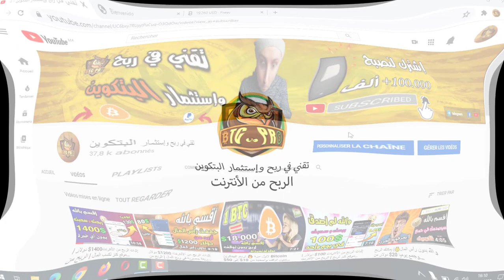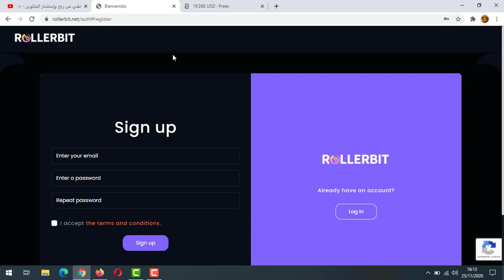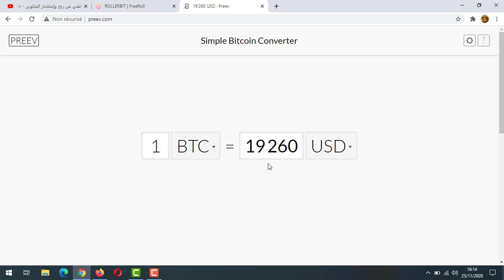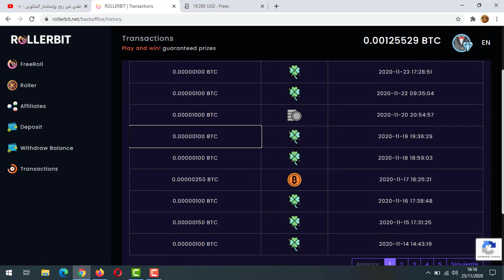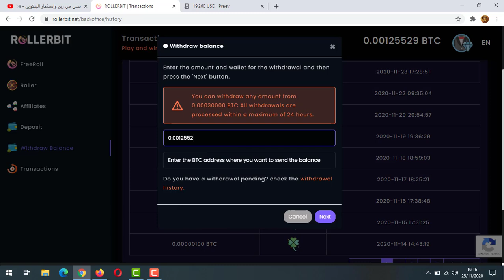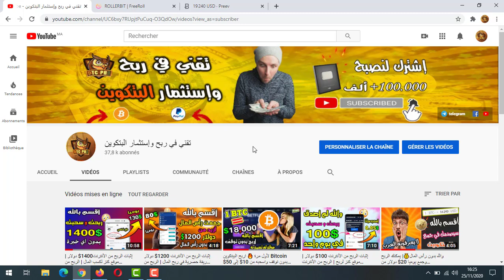بدون رأس المال وبهذه طريقة يمكنك ربح (1 بيتكوين = 19.300$) إثبات سحب 45$ الربح من الأنترنت يوميا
🔻 رابط التسجيل :
🔻إنظم إلى غروب التيليغرام الخاص بنا في الربح :

هذا الفيديو لك إذا كنت تبحث عن :
ربح المال من الانترنت في الجزائر 2020 ccp